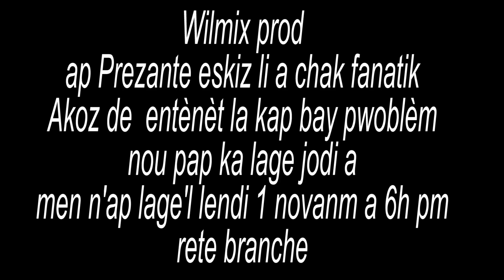J'AI UN CHOIX DE VIE FINAL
ZANMI WA ESKIZE NOUI PASKE NOU GEN YON PROBLEM TEKNIK KI FE NOU PAKO LAGE FINAL LA POU OU MEN OU MET PASYANTE N'AP POTEL POU OU DEMEN SI DYE V. PA BLIYE KE NOU RESPEKTEW ANPIL. WA ESKIZE NOU SVP